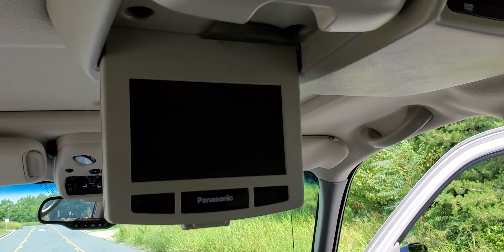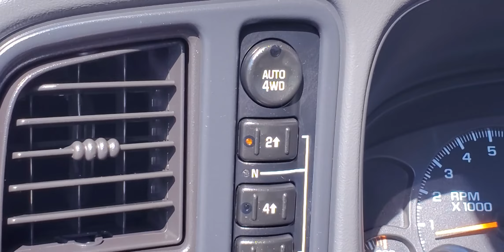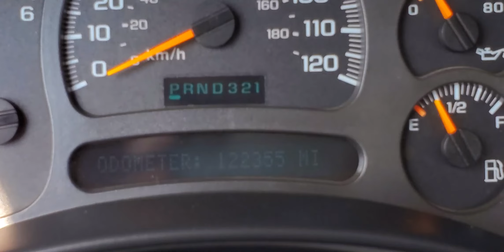2004 Chevrolet Suburban LT 2500 4x4 8.1L V8 w/ 121k Miles *SOLD*